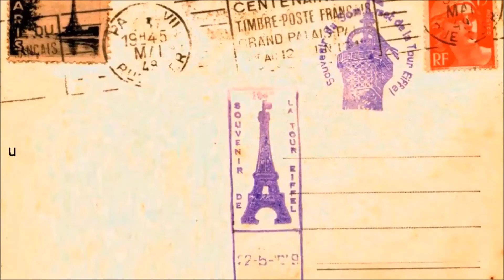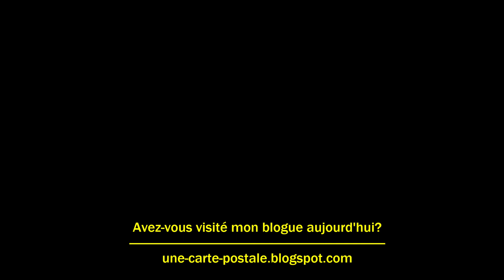La traversée du Pont Jacques Cartier illuminé - Symphonie No. 7 Beethoven